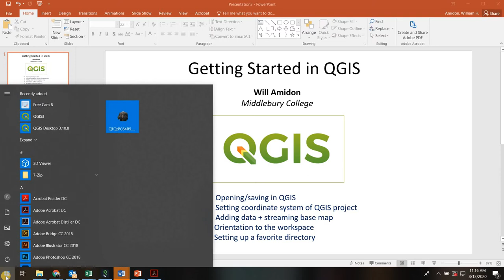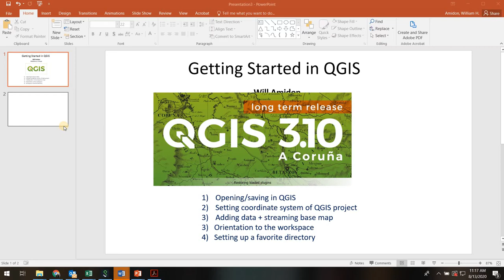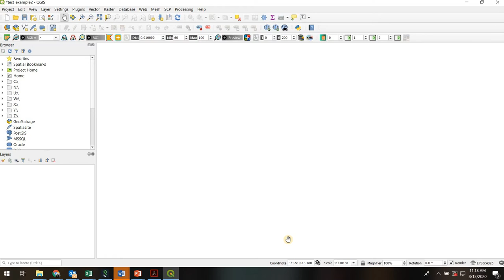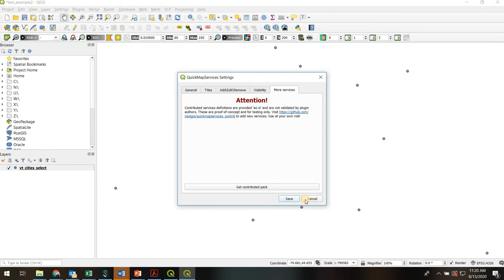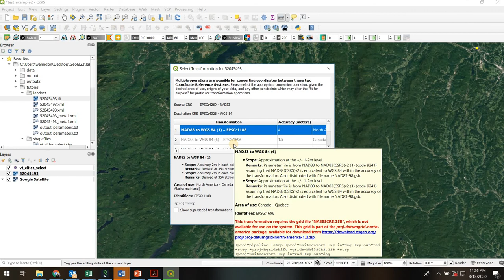Getting Oriented in QGIS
Opening/saving in QGIS
Setting coordinate system of QGIS project
Adding data + streaming base map
Orientation to the workspace
Setting up a favorite directory